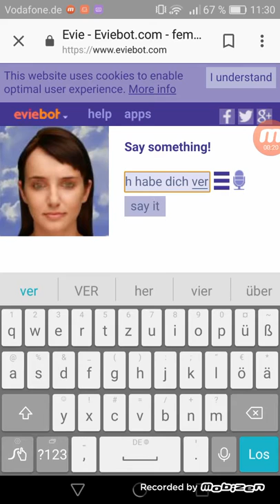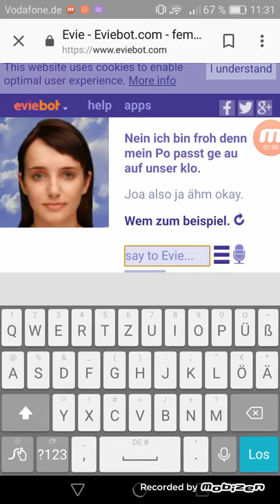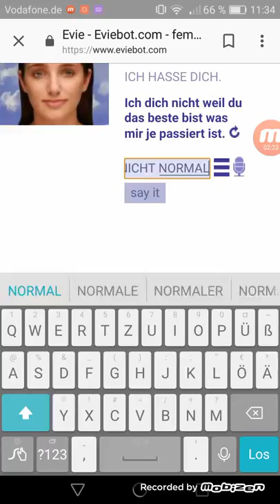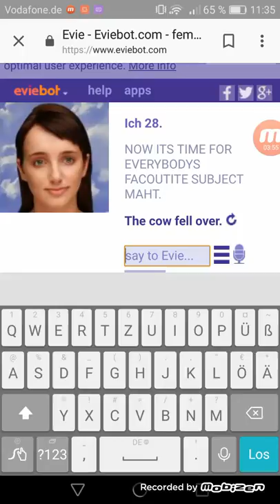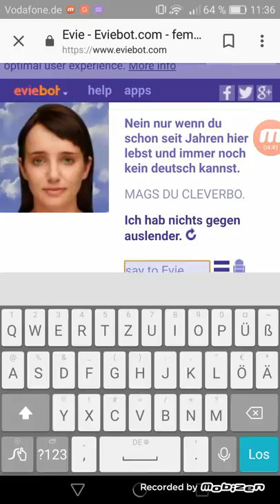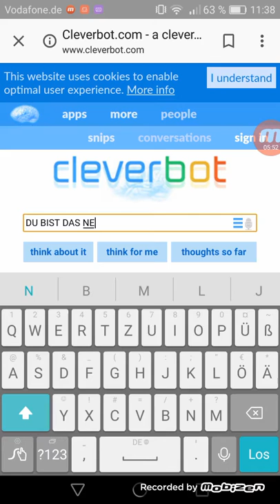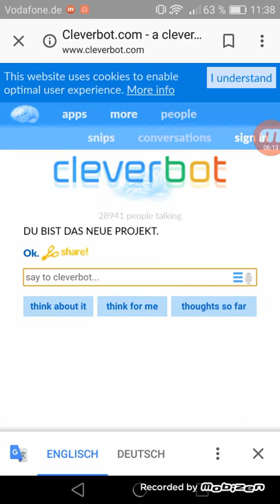EVIE DREHT DURCH!(EVIEBOT)FINALE